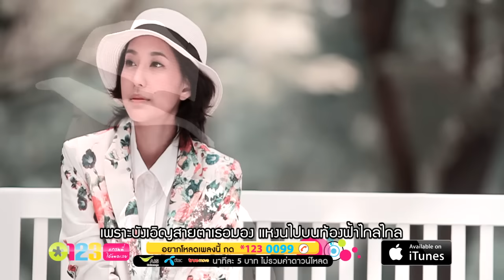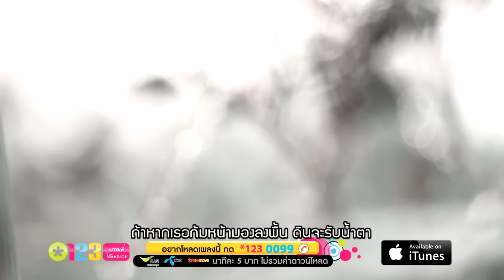คนเดินดิน - โดม จารุวัฒน์ [Official MV]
ดาวน์โหลดเพลงรอสาย เพลงเต็ม ริงโทน และ MV *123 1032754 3

โดม THE STAR - คนเดินดิน
คำร้อง นาโต้
ทำนอง kitty
เรียบเรียง มงคลพัฒน์ ทองเรือง

อดีตเธอนั้นสำคัญเพียงใด กับใครคนไหนก็ตาม
แต่สำหรับฉันไม่มีความหมาย
เธอบอกเสมอว่าไม่มีวัน เจอคำว่ารักแท้ได้
แต่เธอคงลืมว่ายังมีฉัน

เพราะบังเอิญสายตาเธอมอง
แหงนไปบนท้องฟ้าไกลไกล ไม่เคยก้มมองลงมา

คนเดินดิน ยังมีความรักให้เธอ
มั่นคงเสมอและก็พร้อมมอบทุกอย่าง เคียงข้างไม่ห่างเหิน
ขอแค่เธอนั้นให้โอกาส คนเดินดินที่รักเธอเหลือเกิน
แค่เธอมองเห็นฉันในสายตา...

ถ้าหากเธอก้มหน้ามองลงพื้น ดินจะรับน้ำตา
หากมองขึ้นฟ้า คงไม่เหือดหาย
คนใกล้ตัวเธอคนนี้ มีเพียงความฝันยิ่งใหญ่
สิ่งเดียวคือได้ดูแลเธอนั้น

แหงนไปบนท้องฟ้าไกลไกล ไม่เคยก้มมองที่ฉัน